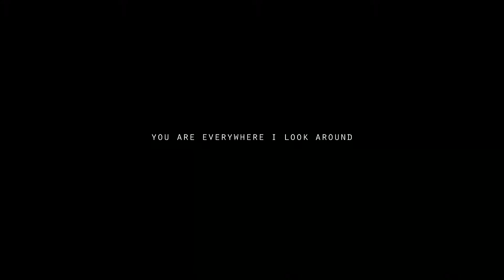Wedding video in Rome I Castello della Castelluccia I Destination Wedding I Coming soon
Wedding video at Castello della castelluccia in Rome.
Videographer in Italy, Rome.